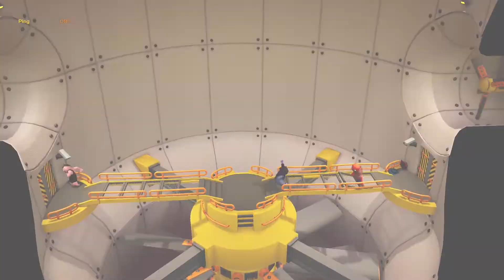Gang Beasts (Funny Moments) I'm A Fox!!!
Friends on video
I hope you guys enjoy my video and please ignore negative and hateful comments I hope you guys have a great day :)